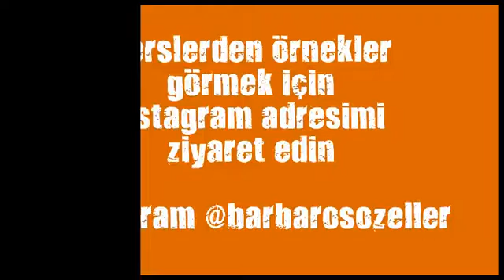istanbul bayan kick boks